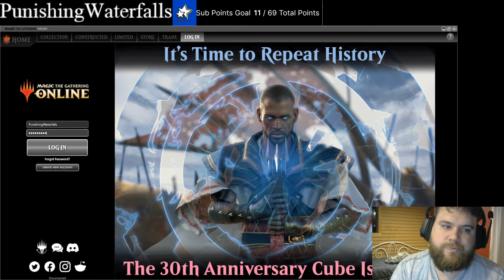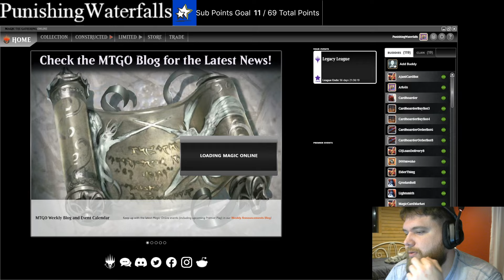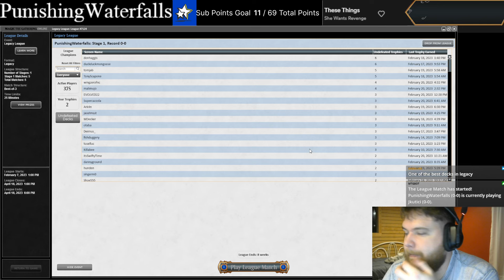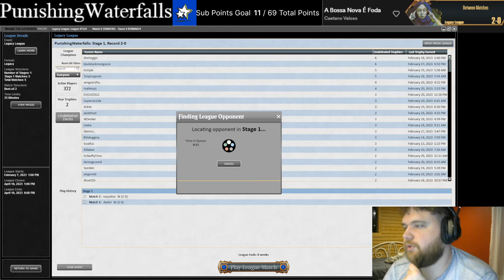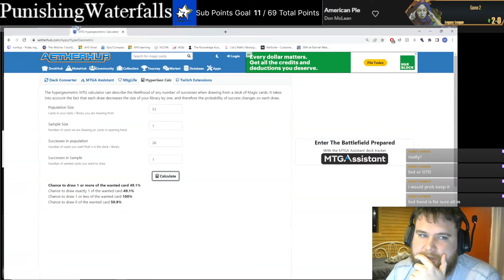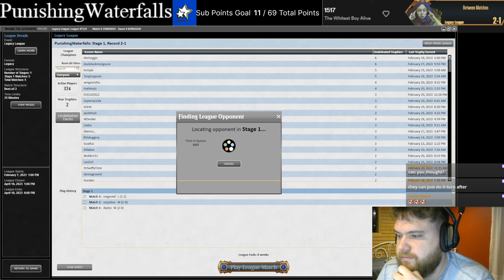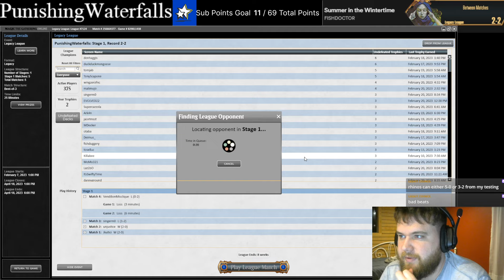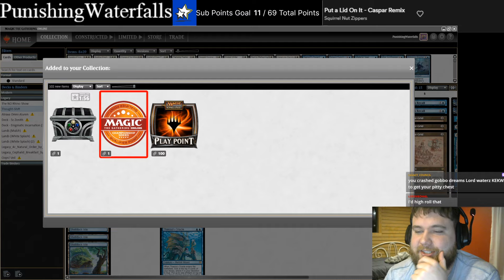THE N.O. RHINO SHOW! Show & Tell, Natural Order, Atraxa, & Rhinos! Legacy MTG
0:00 Intro
3:16 Match 1 - UR Delver
18:21 Match 2 - U Painter
33:12 Match 3 - Breafast
1:03:30 Match 4 - UR Delverless
1:23:10 Match 5 - Food Chain Goblins